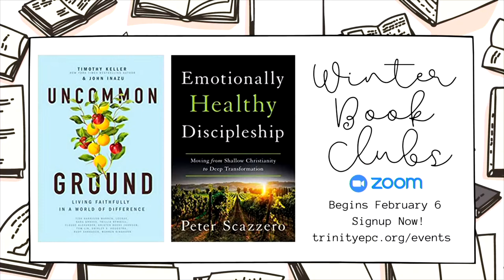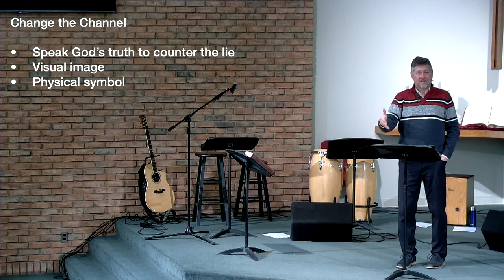Jan 30 | Classic - Talking Back to Temptation with Mark Fuller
Series - The Good and Beautiful Life: Pursuing Virtue in a World of Vice